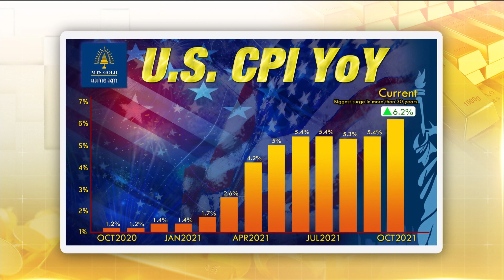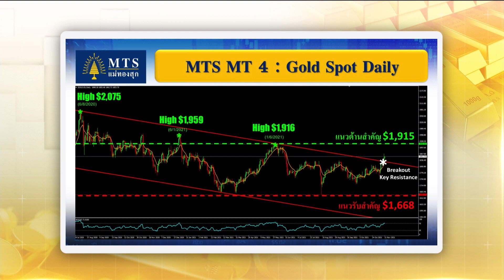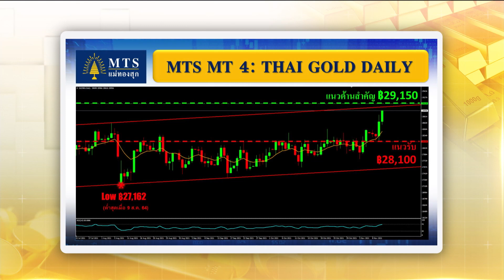ลุ้นราคาทอง! แตะ 30,000 บาท I TNN ชั่วโมงทำเงิน I 12-11-64